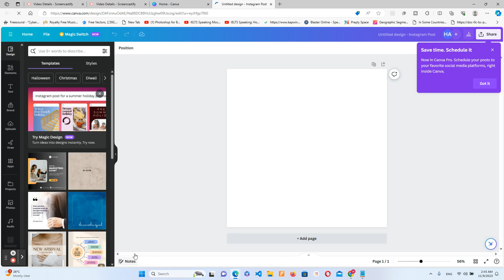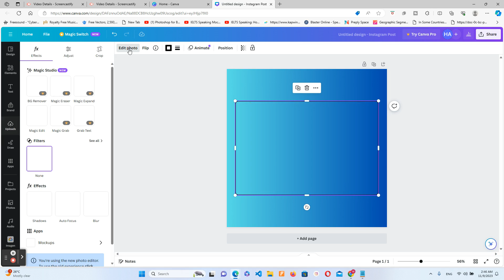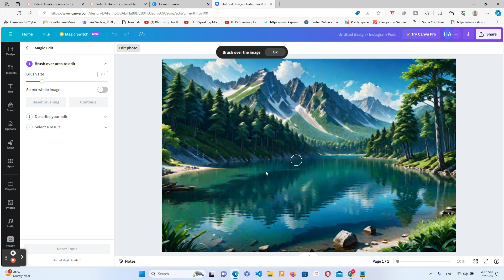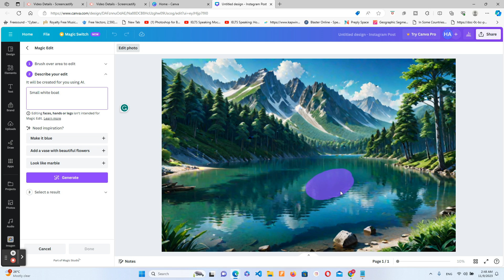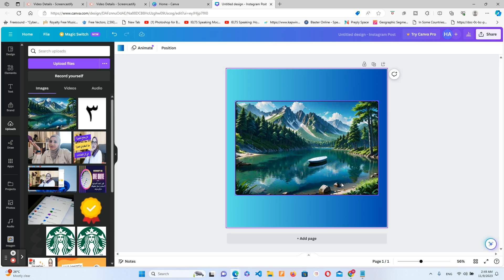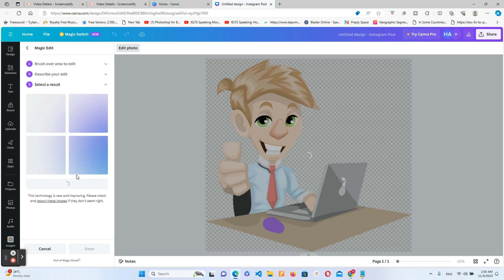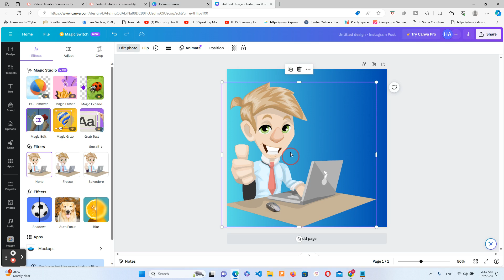أسهل طريقة لإضافة عنصر إلى الصورة باستخدام الذكاء الاصطناعي